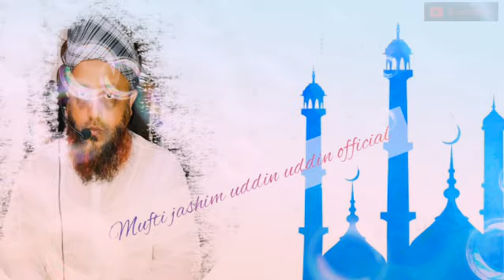শরিক হয়ে কুরবানী করা জায়িজ | Mufti Jashim Uddin,Muhaddis Jamia Madania Angura Muhammadpur,